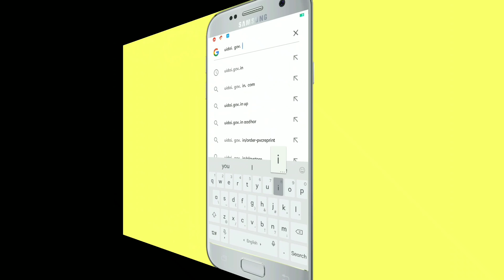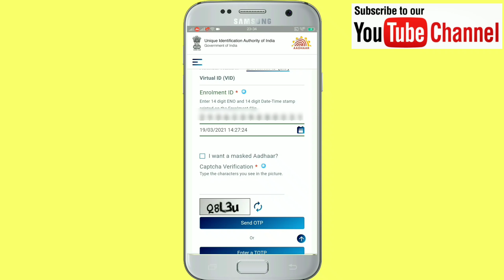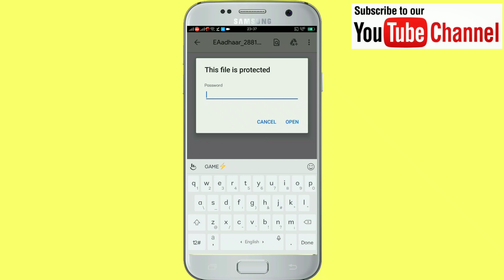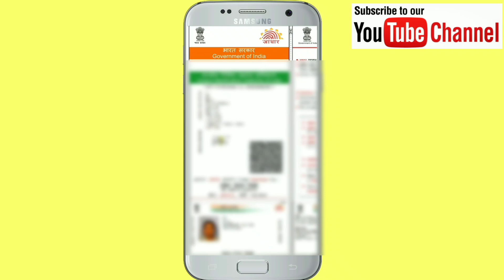Enrolment number se aadhar card kaise download kare||Aadhar card Kaise nikale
🙏  Mai Aap Ka Dost Shantanu aap ka bahut bahut  swagat karta hu aap hi  ke YouTube channel Online Sach me.

Dosto is Video me maine aap ko bataya hai ki  enrolment no se aadhar card nikalna enrolment number se aadhar card kaise download kare full information dene ki kosis ki hai.

Ummid karta hun yah video aapko pasand I hogi aur is video se aapko kuchh jankari jarur Mili hogi.
Agar video pasand aayi ho to video ko like Kare Apne doston ke sath jarur share Kare aur bahut kuchh naya sikhane ke liye Online Sach YouTube channel ko subscribe Kare sath hi Bell icon🔔 ko bhi all press kar de.

             Please Watch { क्लिक करें

list=PLd0CfNmDX2hgxz5pNIhWHlTaYmSzXigRe

list=PLd0CfNmDX2hhejoc-4Ud_a33MZvJbBik6

list=PLd0CfNmDX2hiYjMxFqQGpNw92RuXyQLG0

list=PLd0CfNmDX2hhPwmzRClIgIrRtIyF_SY06

• Download aadhar card form enrolment number
• enrolment number se aadhar card kaise download kare

👉आप हमें सपोर्ट करें--- [बिल्कुल फ्री है]